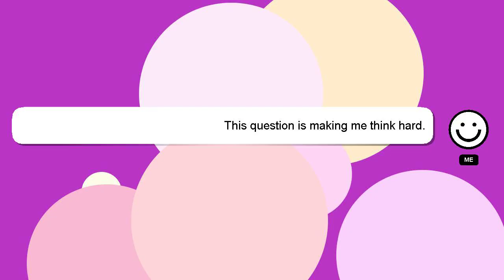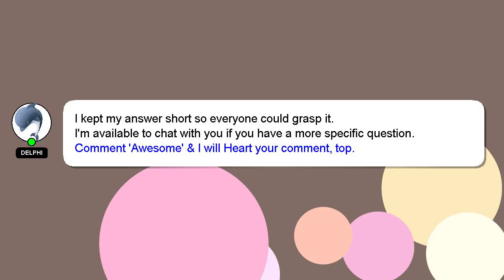How to make soya milk at home?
Allow me to introduce myself briefly, Welcome, I'm Delphi. Let me help you with your questions. - How to make soya milk at home?

Let me know if you have more specific questions or concerns by leaving a comment or starting a chat. Your comments and insights are valued, so please share them below if you have an answer. Your answer will be recognized and valued, and I will 'heart' it to show my appreciation.

*2 What we are experimenting :*